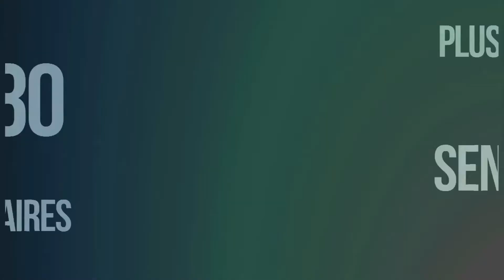CLIP PART'AGE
Séjour intergénérationnel Part'âge"
Permettre à des seniors en MARPA de partir en vacances tout en offrant une seconde jeunesse et en favorisant les liens intergénérationnels, c'est l'ambition depuis plusieurs années des partenaires tels que les MARPA, la MSA, MSA Services et les MFR. Grâce à la participation financière de l'ANCV, l'AVMA et les MFR, seniors et jeunes se retrouvent autour d'un programme de visites adapté, d'animation, de repas et d'un logement de qualité pour 5 jours au coeur de l'Ardèche à Voguë.